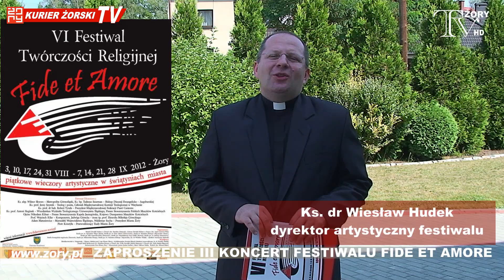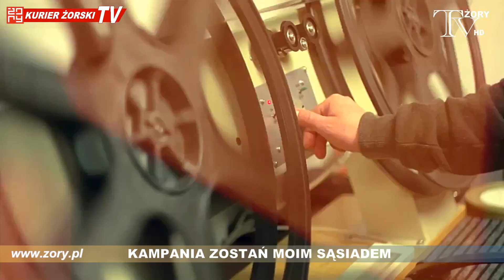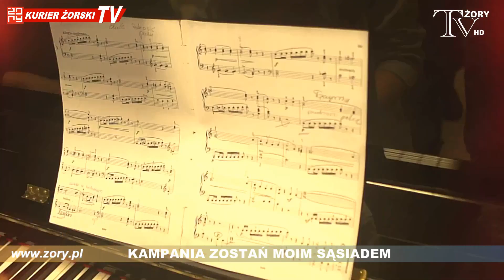KURIER ŻORSKI TV - 14.08.2012r.